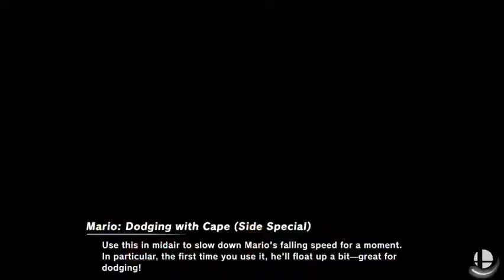Newcomer Battle (Super Smash Bros Ultimate)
This is the first video that has a smash video featuring newcomers of smash ultimate so i picked my top 8 for the first one anyways let's get into this video hope you enjoy